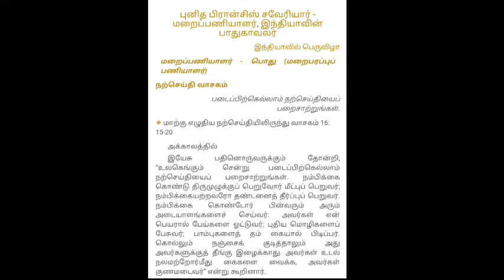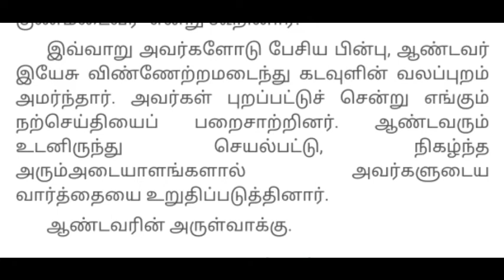Daily Reflection 3.12.2020 (Tamil)